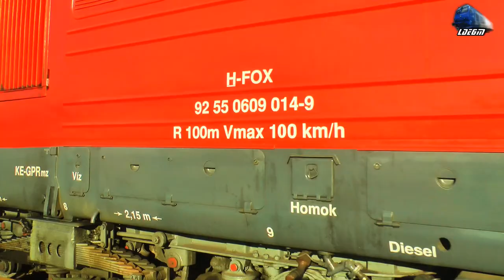LDE2100 609 014-9 H-FOX & la Manevră/Shunting in Oradea Est Triaj [Autumn Edition] 15 November 2018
1:Manevra/Shunting - 060-DA/LDE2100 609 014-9 H-FOX

[Autumn Edition]

15 November 2018